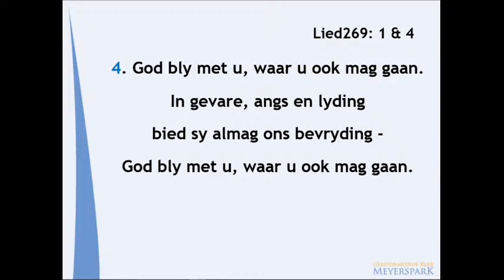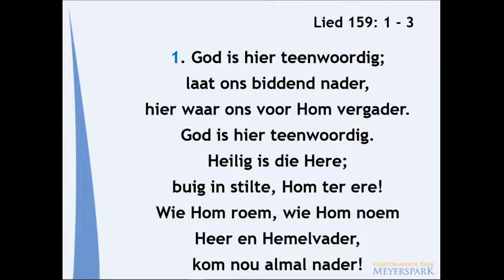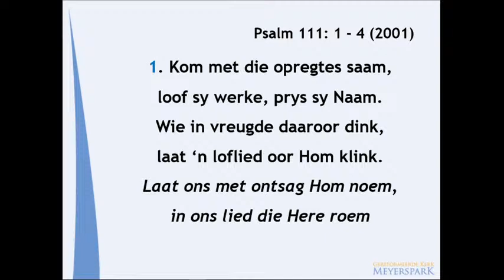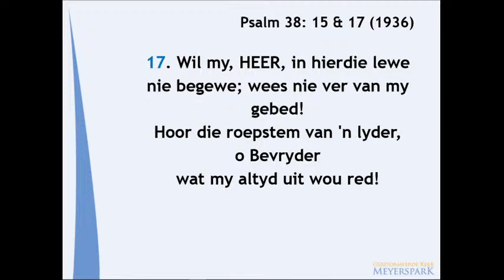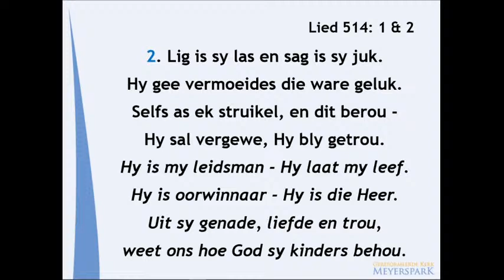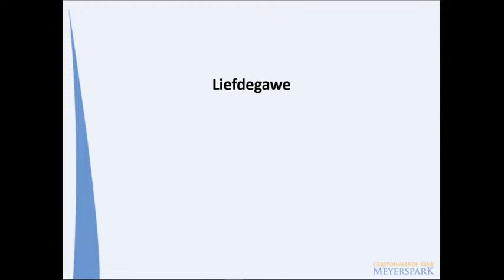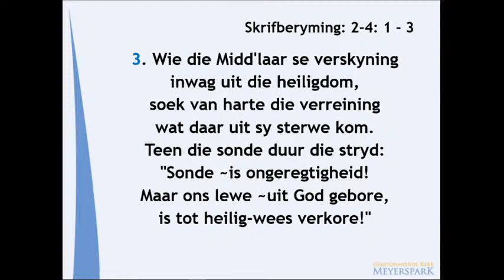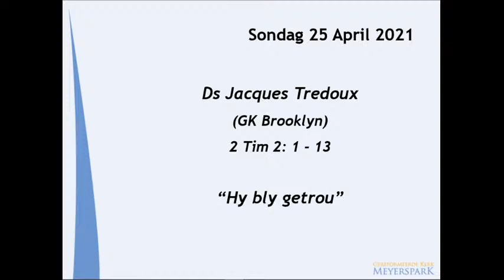Ds Jacques Tredoux:2 Tim:1-13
Hy bly getrou